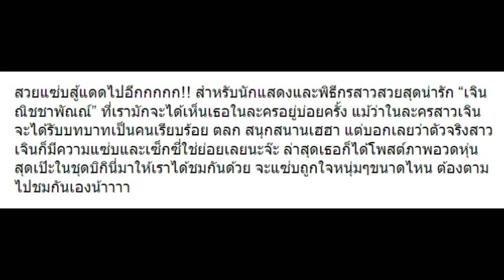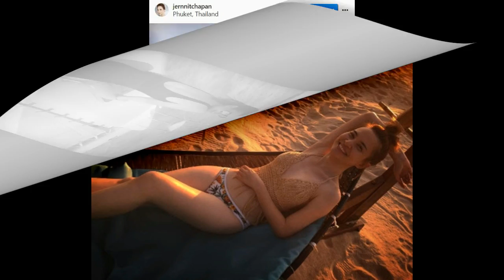10 ภาพ “เจิน ณิชชาพัณณ์” ดาราช่อง 3 ใส่บิกินี่โชว์ความแซ่บเฟ่อร์!!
10 ภาพ “เจิน ณิชชาพัณณ์” ดาราช่อง 3 ใส่บิกินี่โชว์ความแซ่บเฟ่อร์!!